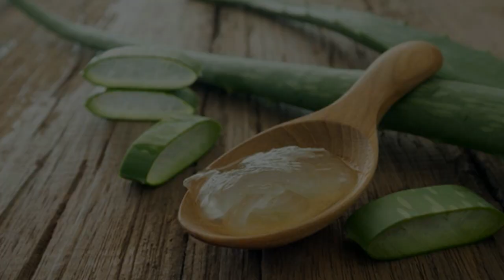Wedding facial at home Step by Step in Tamil beauty tips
G Studios Tamil Beauty tips in Tamil for Skin Whitening, Face Whitening, Weight Gain, Weight Loss, and Fast Hair Growth |
Beauty tips in Tamil for Wedding facial at home in Tamil Beauty Tips Angel